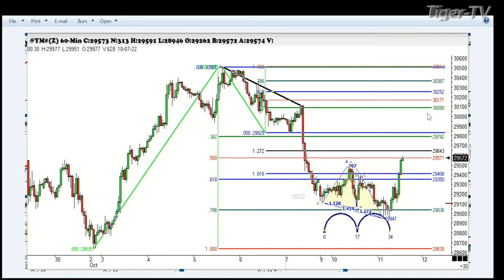October 11th, 1PM ET Market Update on TFNN - 2022